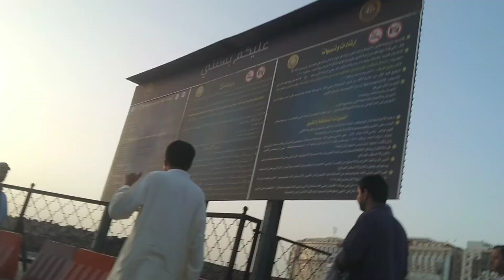Mecca jannatul Bagi